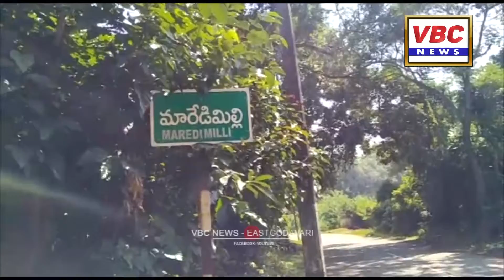మారేడుమిల్లిలో కనీస మౌళిక వసతులు కరువు..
పర్యాటకంగా మారేడుమిల్లి రోజురోజుకు దినదినాభివృద్ధి సాధిస్తున్నప్పటికీ అక్కడ కనీస వసతులు కల్పించడంలో అధికారులు, ప్రజా ప్రతినిధులు విఫలమవుతున్నారనే చెప్పాలి. ఇటీవల కాలంలో విశేషంగా ప్రాచుర్యంలోకి వస్తున్న మారేడుమిల్లిలో కనీస మౌళిక వసతులు కరువవ్వడంతో పర్యాటకులు తీవ్ర ఇబ్బందులు ఎదుర్కొంటున్నారు. ఇక్కడ కనీసం టాయిలెట్లు సైతం లేకపోవడంతో మహిళలు ప్రత్యక్ష నరకాన్ని చవిచూస్తున్నారు. గతంలో సిఆర్ పిఎఫ్ పోలీసులు పబ్లిక్ టాయిలెట్లు ఏర్పాటు చేసినప్పటికీ అవి కొంత కాలం పనిచేసి మూలనపడ్డాయి. ప్రస్తుతం సుధూర ప్రాంతాలనుండి ఇక్కడకు వస్తున్న పర్యాటకులు టాయిలెట్లు సైతం లేకపోవడంపై తీవ్ర అసహనం వ్యక్తం చేస్తున్నారు. ఇప్పటికైనా సంబంధిత అధికారులు స్పందించి తగు చర్యలు తీసుకోవాలని స్థానిక ప్రజలు, పర్యాటకులు కోరుతున్నారు. ఇక వివరాల్లోకి వెళితే రౌతులపూడిలోని అరణ్యమార్గంలో జరుగుతున్న లేటరైట్ తవ్వకాలను పరిశీలించేందుకు టీడీపీ నేతలు నిమ్మకాయల చినరాజప్ప, చింతకాయల అయ్యన్న పాత్రుడు, నక్కా ఆనంద్ బాబు, గిడ్డి ఈశ్వరి, రామానాయుడు, వంగలపూడి అనిత, సంధ్యారాణి, వరుపుల రాజా, వంతల రాజేశ్వరి తదతర ప్రముఖులు బృందంగా వెళ్లారు. అక్కడి తవ్వకాలను పరిశీలించి తిరిగి వస్తుంటే వీరిని పోలీసులు అడ్డుకున్నారు. ఆ ప్రాంతానికి అనుమతులు లేకుండా వెళ్ళడం నేరమని అరెస్ట్ కు పాల్పడ్డారు. కరోనా నిబంధనలు కూడా అతిక్రమించారంటూ ఆరోపించారు. దీనిపై టీడీపీ నాయకులు తీవ్రంగా మండిపడ్డారు. అక్కడ లేటరైట్ ముసుగులో బాక్సైట్ తవ్వకాలు సాగుతున్నాయని ఆరోపించారు. వెళ్ళకు ముందు అడ్డుకున్నా అర్ధముందని, వెళ్ళి వస్తున్న తమను ఎందుకు అరెస్ట్ చేస్తున్నారని ప్రశ్నించారు. కనీసం ప్రతిపక్షాన్ని తవ్వకాల వద్దకు పరిశీలన చేయడానికి కూడా వెళ్ళనీయకపోవడం వైసిపి దుర్మార్గానికి నిదర్శనమని వారు మండిపడ్డారు.